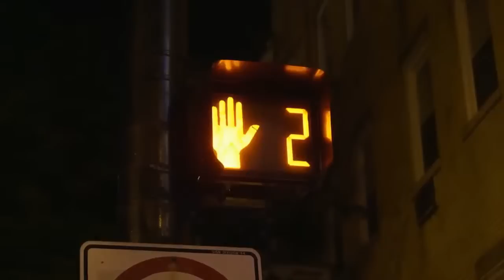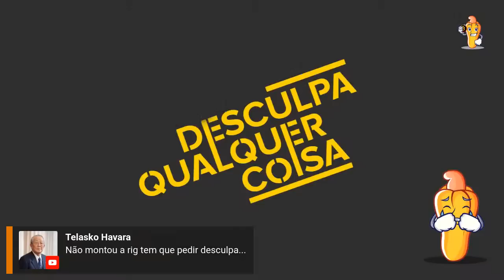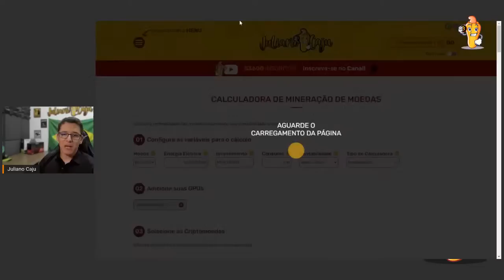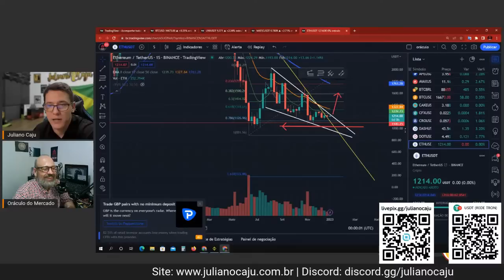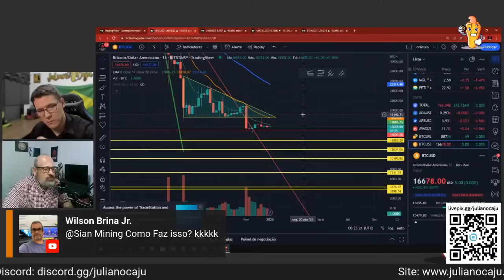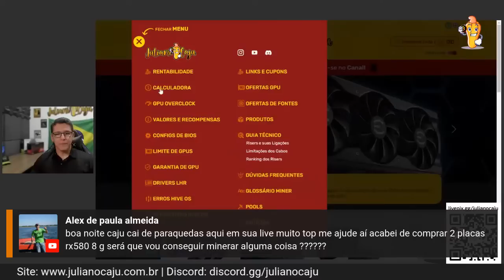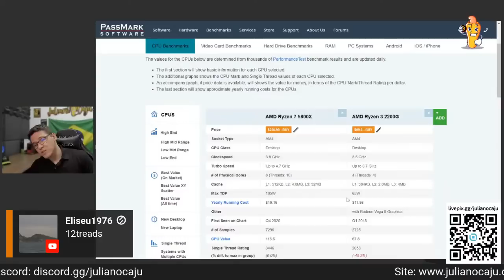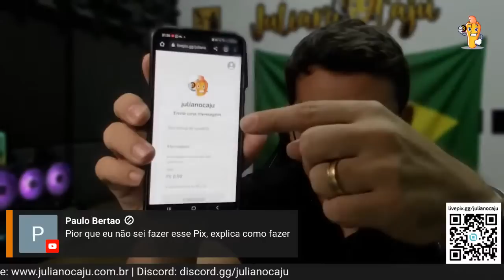📽️ LIVE! BATE PAPO E TIRA DÚVIDAS - MINERAÇÃO, RENTABILIDADE E MOEDAS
💰 Doações
USDT: TWaAPyy3uctu6mLHqeXd6QjnjyhvntjL1u
BTC: 12pFu7k373ETVB6iBSUczKF3k3zxifGUfL